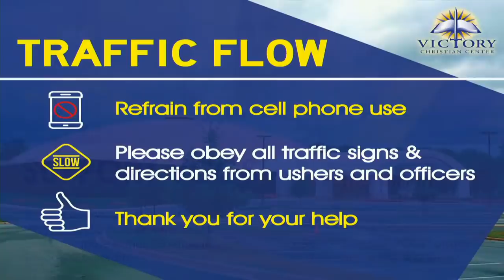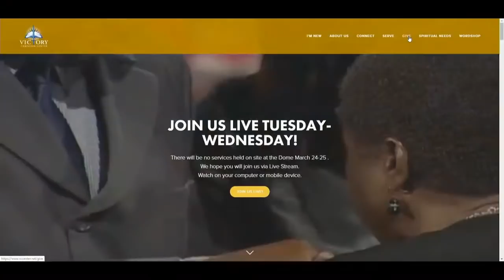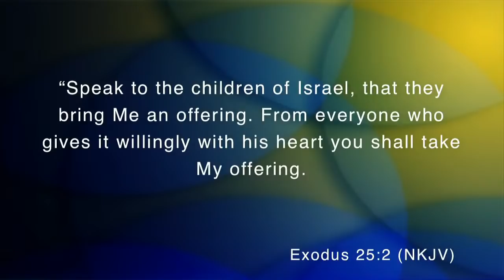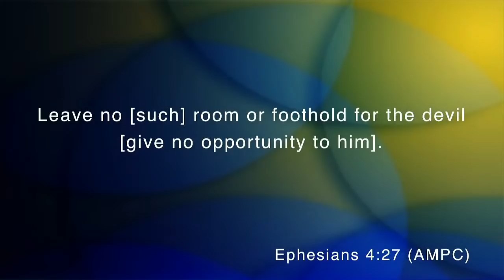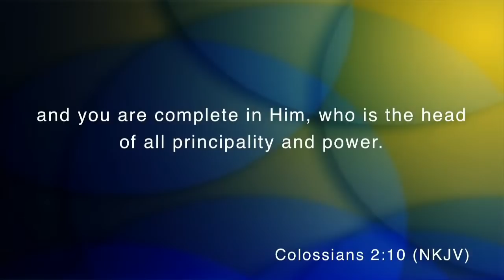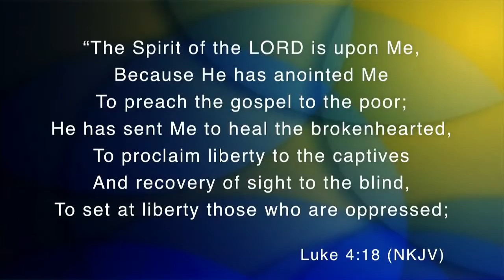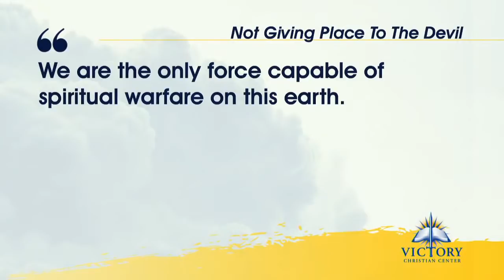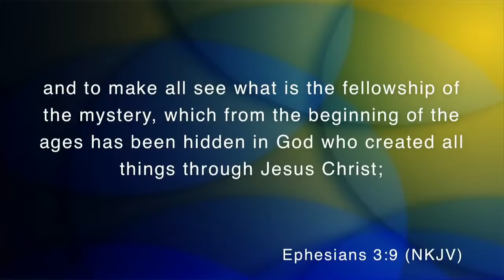Not Giving Place to the Devil - Pastor Robyn Gool | Victory Christian Center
We are "touching and changing lives for the glory of God."

Want daily encouragement, ministry updates, sermon highlights & more? Download the VCC Church App on Google Play or the Apple App Store today!